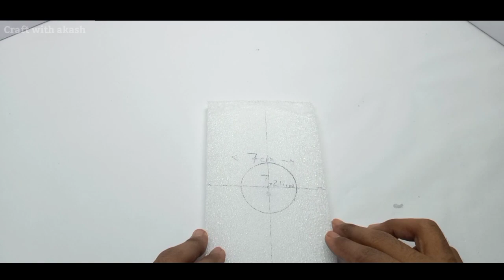How to make Ben 10 Omnitrix (classic Omnitrix) Ben 10 DIY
Hii guys.

In this video I'm sowing you  "How to make Ben 10 classic Omnitrix.

.Thank You So Much forWatching.

   kicko and Super Speedo R7 watch

                      Ben 10 aliens related :-

                      Ben 10 Omnitrix related :-